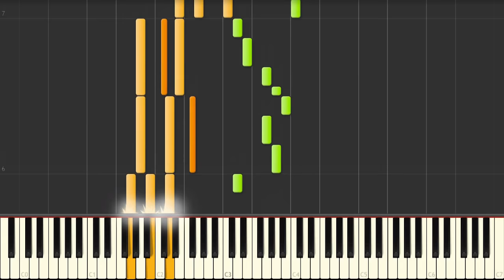The Points Are Gone! - Piano Transcription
I said I wanted to make a two-handed version of this song so here it is.

Orange is Left, Green is Right.